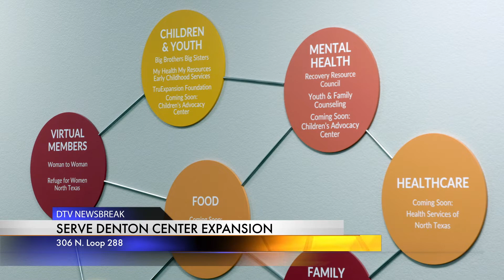DTV Newsbreak - June 26, 2019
Pay As You Go, Serve Denton Center Expansion, Yankee Doodle Parade.